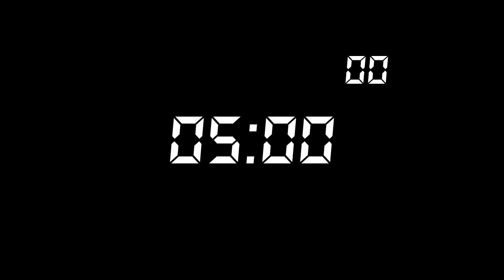5 Minute Digital Countdown Timer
5 minute countdown timer after 5 seconds delay. Digital style numbers font.

Beep sound at start, buzz sound at end.